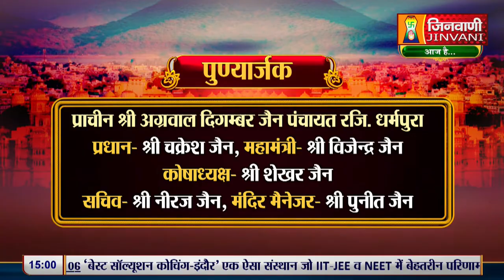Ajeet Sagar Ji Maharaj | Vol 168 | 08 April 24 | Mangal Pravachan Jinvani Channel (A011487)